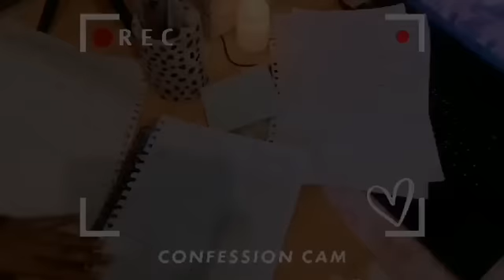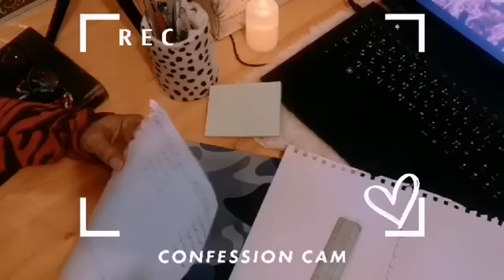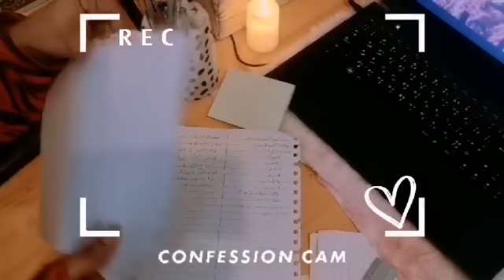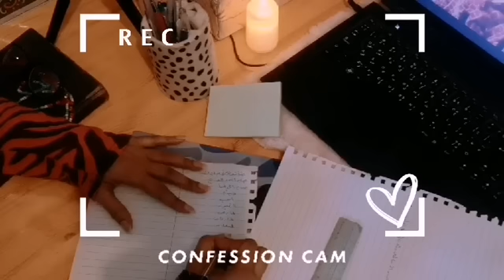البديات الصعبه و مواجهة الخوف من الفشل 💪🏻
الرياض /المملكه العربيه السعوديه 🇸🇦

This YouTube channel focuses on making money and getting rich
Help you in development and change
And create better opportunities to improve the quality of your life

قناة اليوتيوب هذه تركز على صنع المال والثراء
تساعدك في التطوير والتغيير
وصنع فرص افضل لتحسين جوده حياتك